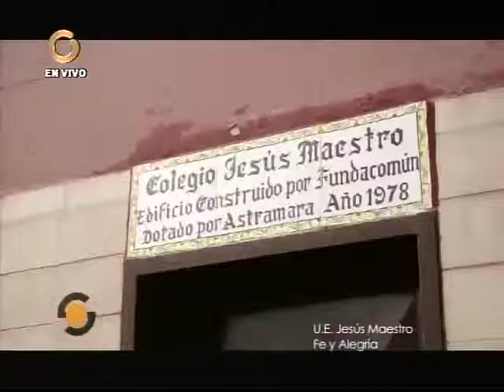El objetivo de las escuelas debe ser formar niños empíricos y competentes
“La capacidad de analizar críticamente la realidad, saber de lo bueno y malo son algunas de las enseñanzas que incluimos en la formación de nuestros alumnos”.